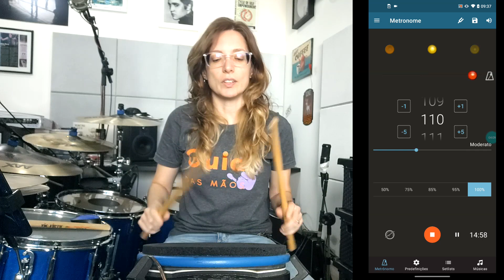Tá fácil tocar em 4/4?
Gostaria de entender essas contagens e divisões? Quer aprender mais comigo?